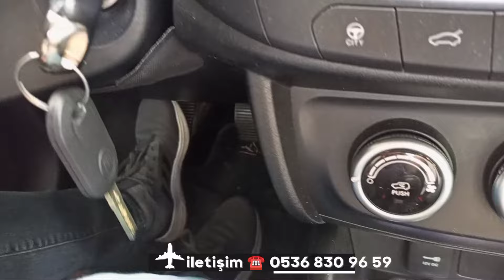DEBRİYAJ PEDALI Nasıl BIRAKILIR ?